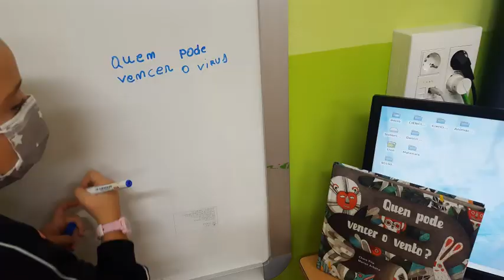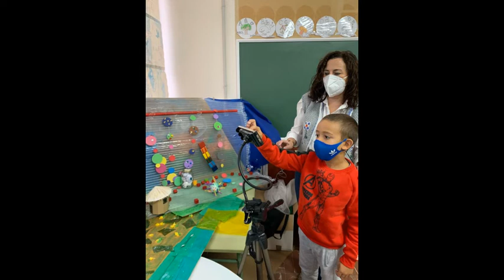Como se fixo 'Quen pode vencer o virus'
Premios Nós tamén creamos! a curtas de animación en galego 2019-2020
1º e 2º de educación primaria. Quen pode vencer o virus, do CEIP Virxe do Mar (Narón, A Coruña)